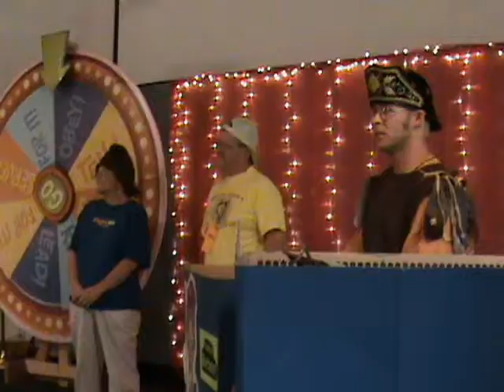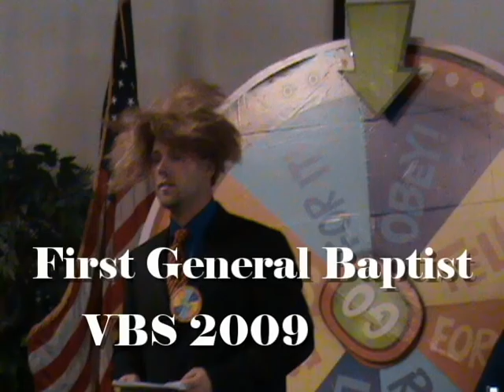Go Light Your World VBS 2009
First General Baptist Vacation Bible School 2009